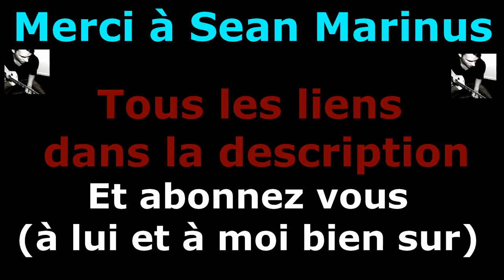[Unboxing] HorrorBlock Juin 2016 HD FR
On se retrouve aujourd'hui pour l'unboxing de mon HorrorBlock de mai 2016

Here is my unboxing, in french, of the HorrorBlock, skip at the end for the review of the items